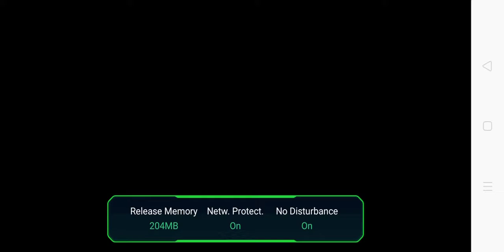DEFEAT why don't know how to play game Mobile Legends bang bang 1 Kuching, Sarawak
Sop Sarawak Kuching stay at
Home play  game  DEFEAT  why don't know how to play game Mobile Legends  bang bang

COVID-19, Sarawak Kuching Stay at home  Play games  Mobile Legends